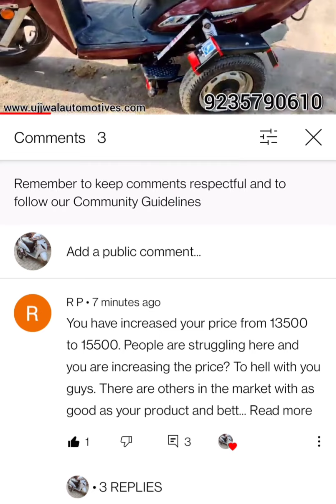side wheel attachment / attachment / Retro fitment / handicapped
buying Side wheel attachment
attachments
retro fitment
00:00 - [ Content of first chapter ]
01:00 - [ Content of second chapter ]

attachments
retro fitment
00:00 - [ Content of first chapter ]
01:00 - [ Content of second chapter ]
02:00 - [ Content of third chapter ]

Side wheel attachment kit price / 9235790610 / Retro Fitment / Retro Fitment for Handicapped